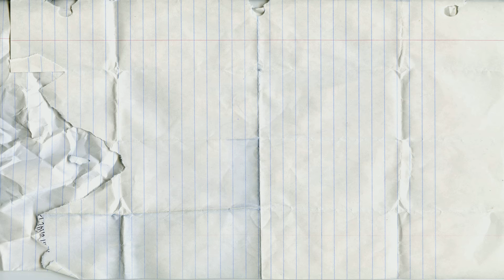Abecedario en Español para Niños| Dibujando y Coloreando el Alfabeto|Aprenda el Alfabeto ABC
Dibujando y Coloreando el Alfabeto en español
ABCDEFGHIGKLMNOPQRSTUVWXYZ